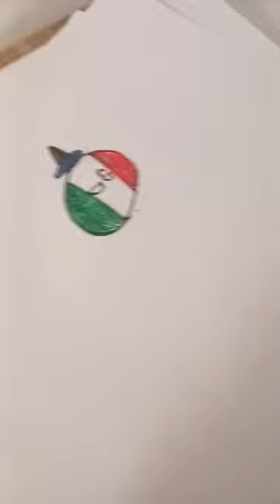24 de octubre de 2023